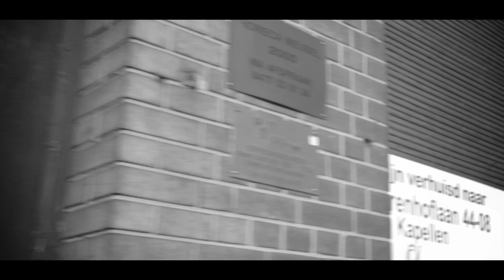Jizz - Stof Tot Nadenken Pt. 3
Produced by Luviuz
Video by Team Pottendarm
Directed by Mista Razor